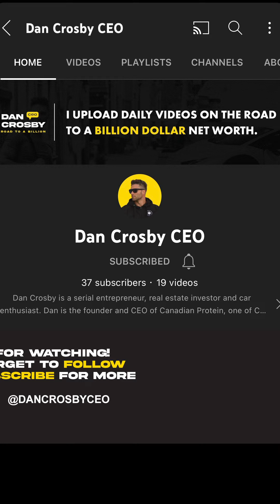USING OPM!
Excerpt from: MY FIRST DEAL WAS $1 MILLION! THIS IS HOW I DID IT

Dan talks about how you shouldn't lend money to someone who has no credibility and the dangers that come with that.